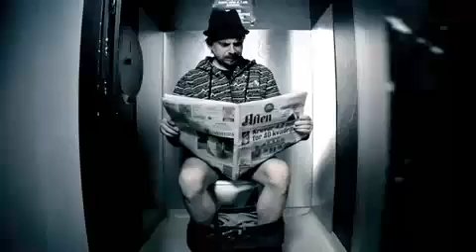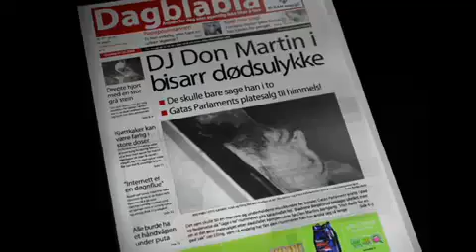Gatas Parlament - Hokus Pokus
Norwegian political rap group gatas parlament from the album KIDSA HAR ALLTID RETT DVD/CD
Produsert av Jester. Regi Ulf Flittig Tønder. gatas parlament